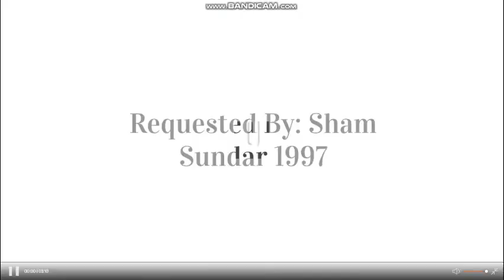Jason Plays with His Boomerang in Ms. Fiona's Classroom/Grounded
Requested By: Sham Sundar 1997

Inspired By: KrackoFanatic2022, Sham Sundar 1997, Aubrey The Colbie Caillat & Minnie Mouse Fan, Dimitriy Mykhaylov The Disney Fan, Safo the Aubrey Cox & Kyle Charleston Fan & Janu The Video Maker 2005

Music used in this Video:
Super Buster Bros. (SNES) - Game Over